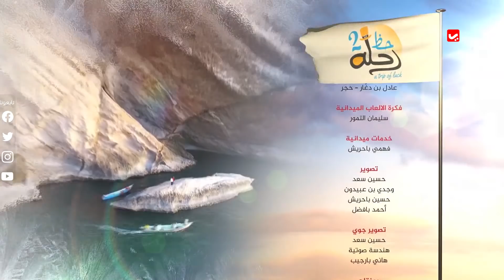رحلة حظ 2 | الحلقة 22 - حوف - المهرة | مع خالد الجبري ونبيل الانسي | يمن شباب